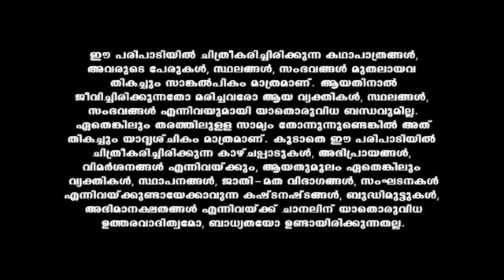Kasthooriman_S1_E564_EPISODE_Reference_only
anti-piracy upload Kasthooriman_S1_E564_EPISODE_Reference_only